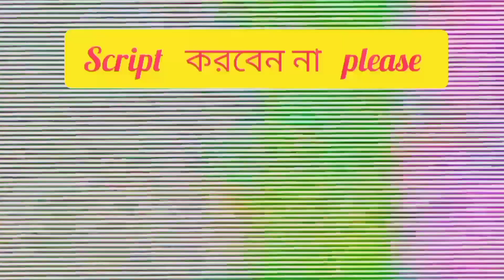Meet-up With Shubankar vlogs 07 😊|| Kedarnath yatra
Hi, My Name Is Ratan Barman & I Love To Document My Life ..I Am From coochbehar And I Usually Make Bengali Vlogs Like Bengali Lifestyle Vlogs , Bengali Travel Vlogs , Bengali Motovlogs , Timepass vlog Travel vlogs Etc . I Am A Simple Boy And I Want To Share My Lifestyle With Others To Spread Some Happiness..

Bengali Vlogs
Bengali Lifestyle Vlogs
Coochbehar vlogs
Bengali Daily Vlogs
Bengali Motovlogs
Bengali Travel Vlogs
Timepass vlog
Westbengal vlogs
Travel vlog

MILES TO GO WITH YOU